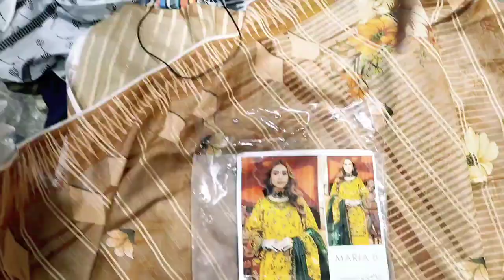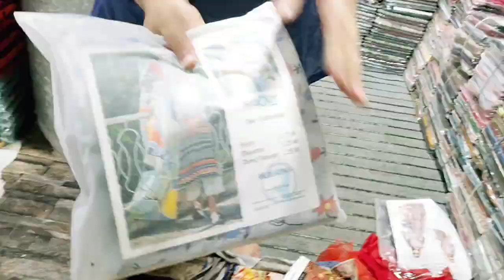ladies branded suit wholesale market Gujranwala | branded lawn suit for women at wholesale market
Welcome to Asj TV
Asj TV channel provides top business ideas in Pakistan and encouragement to take startups so that all individuals may take action to do something in life. Moreover, this channel helps to show the wholesale market items products' prices and their demands in the market.

Asj_TV

Thanks
Your Topics
Ladies long wholesale market in Gujranwala ladies long collection ladies cloth wholesale market in Gujranwala
ladies branded suit wholesale market Gujranwala